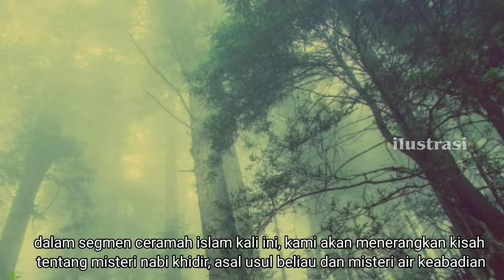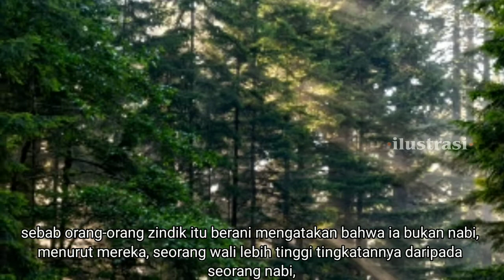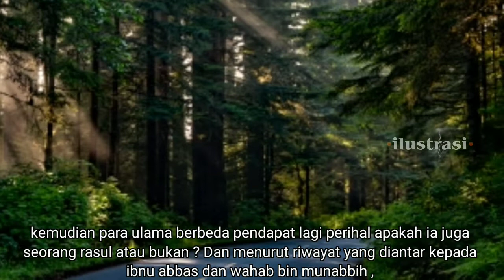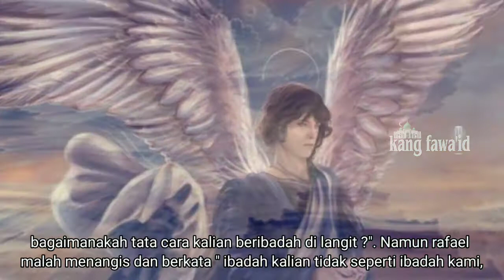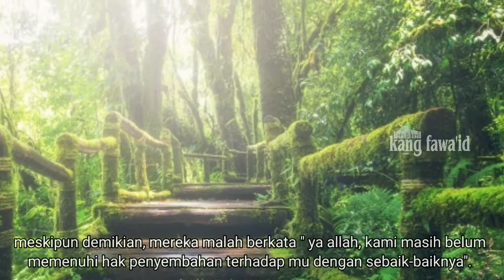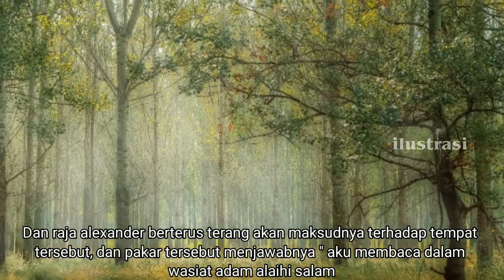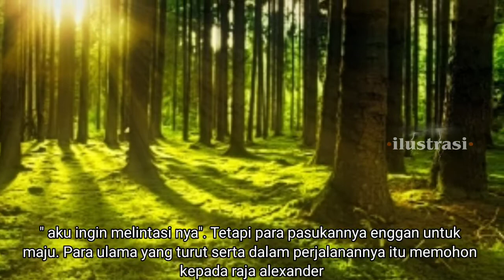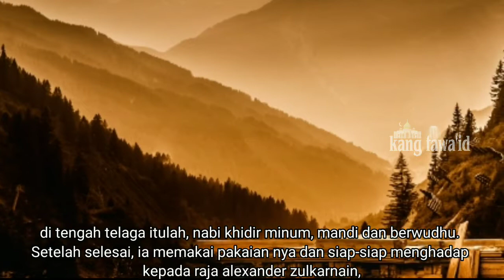misteri mata air abadi dan nabi khidir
Assalamu'alaikum...? Di segmen ceramah islam ini, kami menceritakan sebuah kisah misteri nabi khidir dan air abadi

Background musik dari :

youtube studio